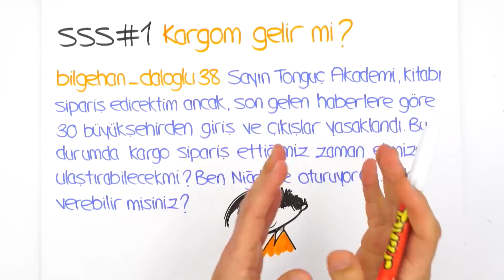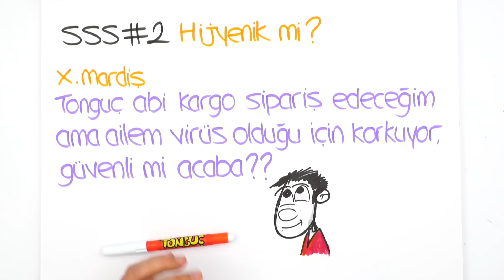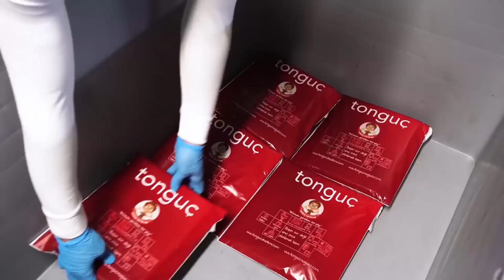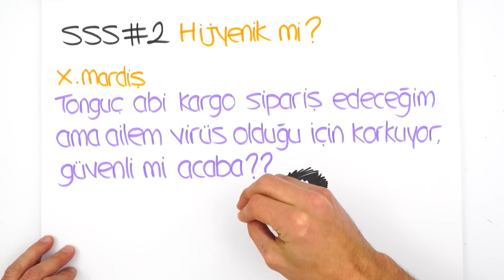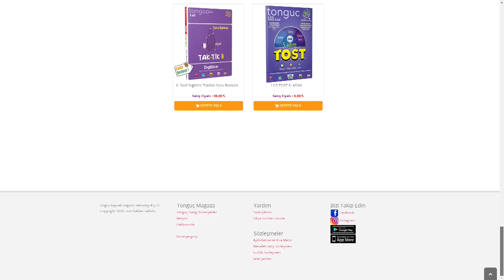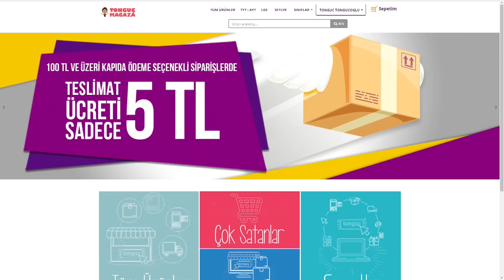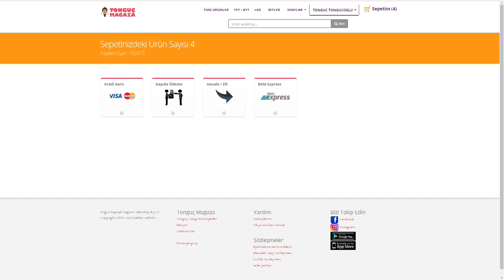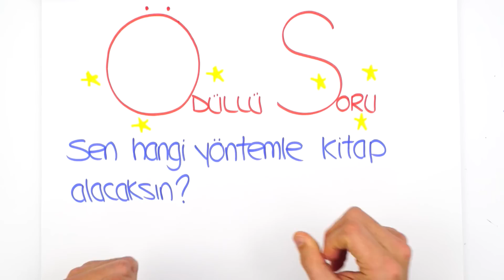Bu Zor Günlerde Nasıl Kitap Alırım?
Güvenilir ve hijyenik bir şekilde online kitap alışverişi nasıl yapılır? Karantina günlerinde kargon gelir mi? Sınıfının kitaplarına kısa sürede nasıl ulaşabilirsin? Hepsi ve daha fazlasını senin için bu videoda anlattık! 📚